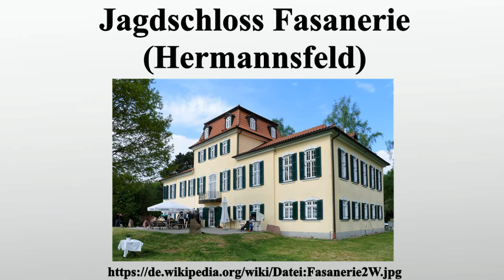Jagdschloss Fasanerie (Hermannsfeld)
Vielen Dank für Ihre Unterstützung:

Das Jagdschloss Fasanerie befindet sich beim Ortsteil Hermannsfeld der Gemeinde Rhönblick im Landkreis Schmalkalden-Meiningen in Thüringen.

Bild-Copyright-Informationen
Urheber Info: Kramer96